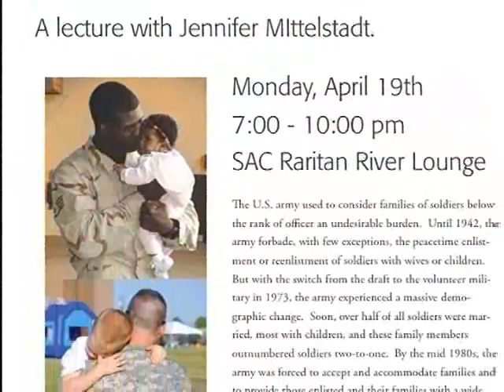Jennifer Mittelstadt Lecture Promo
Penn State's Professor Jennifer Mittelstadt visited the Student Activities Center to discuss her research on army families. This is a promotion for the event. Produced by myself and edited by Jen Gerald.